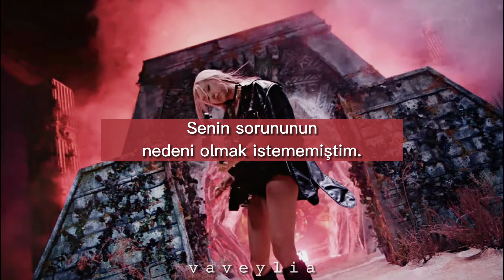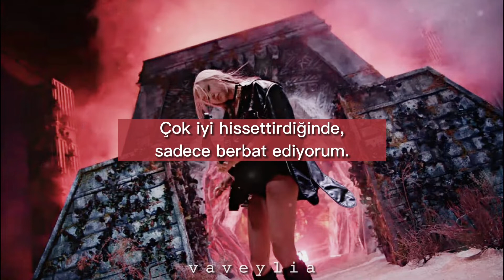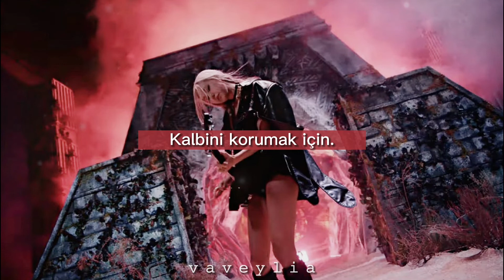Rosé- Hard to Love (Türkçe Çeviri)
Ain't no magic tool to fix it
You should keep your distance
I'm only telling you because I care

'Cause I'm hard to love
Find it hard to trust
When it feels too good
I just fuck it up
You want all of me
I can't give that much
So don't fall too hard

(I'm hard to love, yeah)
(I'm hard to love)

Never meant to cause you a problem
Here I am, yet once again with the same old story
You don't see the issues, I got 'em
Yeah, I do, yeah, it's true

I'll make it feel like heaven
But I swear, I'm not a saint
And you won't see the truth
'Cause I'll be kissing it away
Yeah I'll be all you need until I'm driving you insane
Baby, all I'm trying to do is save you the pain

Up till I'm down
I'm all in till I'm out
Got a lot to work out
Till it's all behind me
You know you don't
Play with fire in the dark
Protect your heart
Ain't no going back once you start
I'm trying to be nice